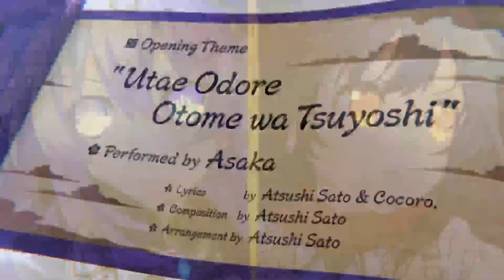Senren Neptunia: NINJA! In Videogames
Its the next step in my Summer of Fun everyone! Or, rather, it WOULD BE, IF MY INTERNET WASN'T THE WORST FOE OF THEM ALL! I'm losing it, I honestly have no idea how it can cost so much, for such shitty levels of service.